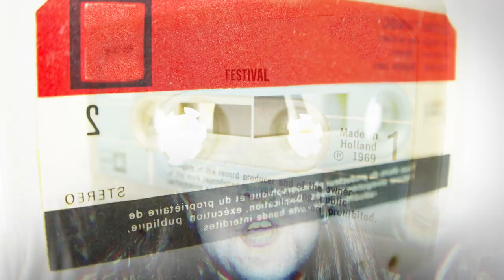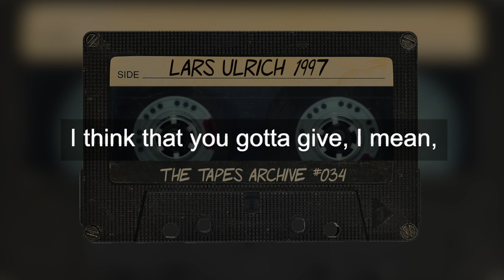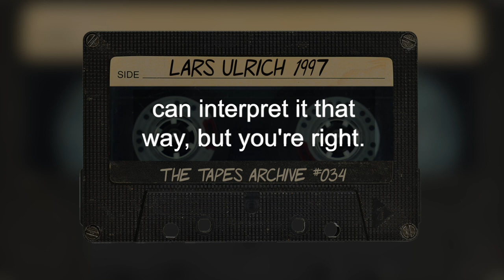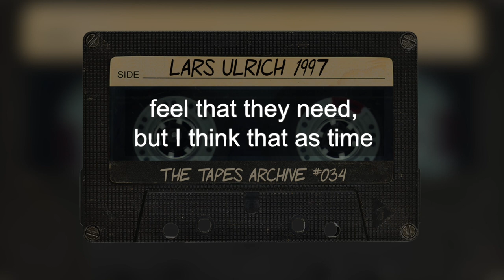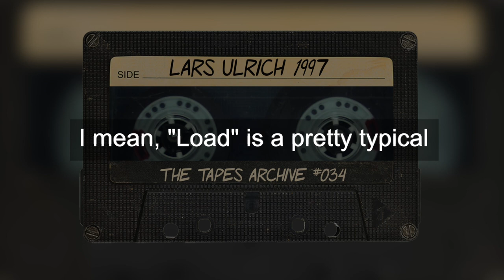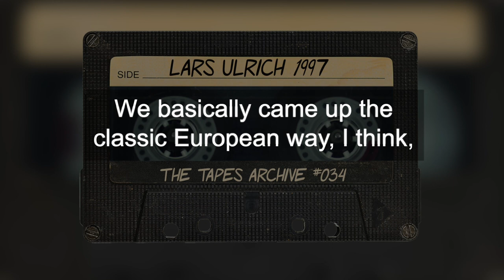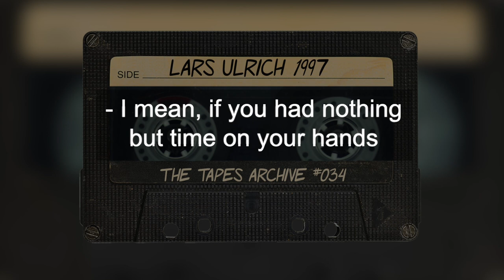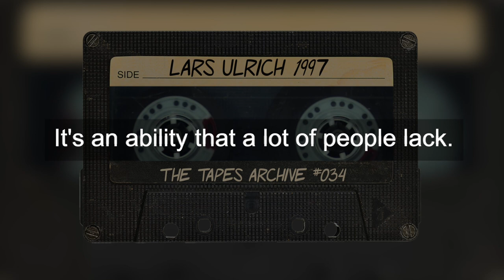#34 Lars Ulrich (Metallica) interview from 1997 | The Tapes Archive podcast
A never before published interview with Lars Ulrich (Metallica) from 1997
In the interview, Ulrich talks about:
- Pat Boone’s version of “Enter Sandman”
- Metallica’s songwriting process
- How the internet can be a “frightening instrument.”
- Being on the Ferrall on the Bench show and whether he and Scott Ferrall are friends
- What motivates him
- The challenges of touring with a huge stage
- The cover art for “Load”
- The weirdest encounter he has ever had with a fan
- Whether he’s enjoying himself on tour
- How he’s looking forward to “some of that horseradish down at the old St. Elmo’s joint” (an Indianapolis insider tidbit)

In this episode, we have Metallica’s co-founder and drummer Lars Ulrich. At the time of this interview in 1997, Ulrich was 34 years old and was promoting the band’s concert date in Indianapolis. In the interview, Lars talks about Metallica’s songwriting process, the weirdest encounter he has ever had with a fan, what motivates him, and how the internet can be a “frightening instrument.”